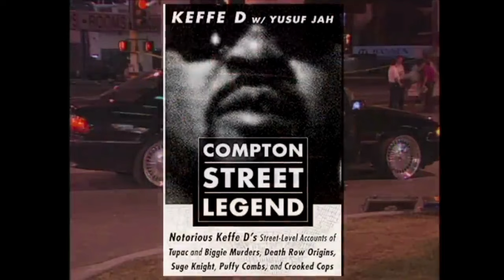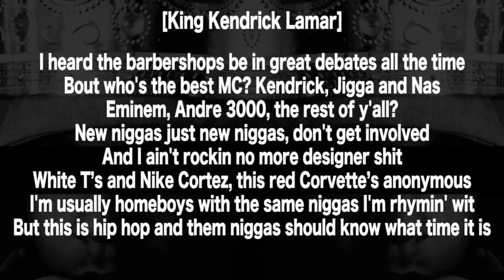Kendrick Lamar is About to Change Hip Hop Forever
Drake, Kendrick Lamar and J. Cole have officially started the next hip hop civil war. This video will explore how the events in the late 90's inspired the next huge hip hop civil war, and we will explain how Kendrick Lamar has such a huge part to play in the development of hip hop genre moving forward. Who will win? Well, the answer may surprise you...